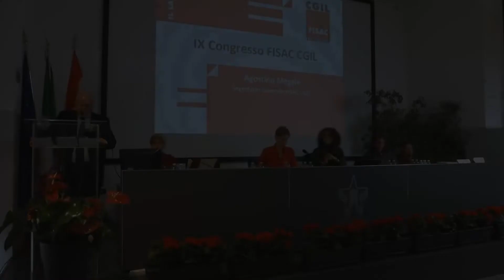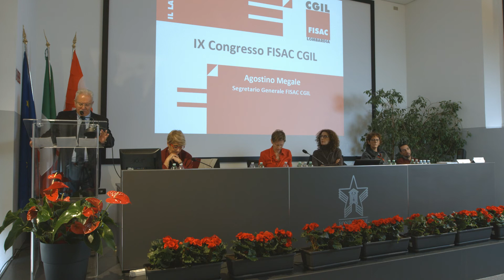Torna alle modificheCongresso Fisac Cgil Lombardia - Agostino Megale Parte 2